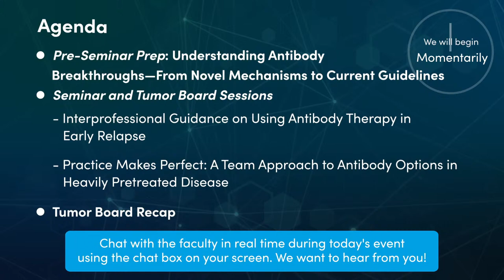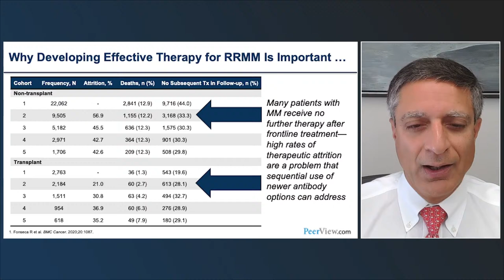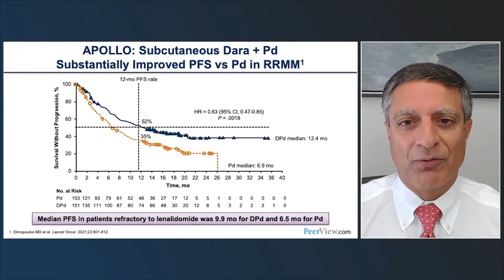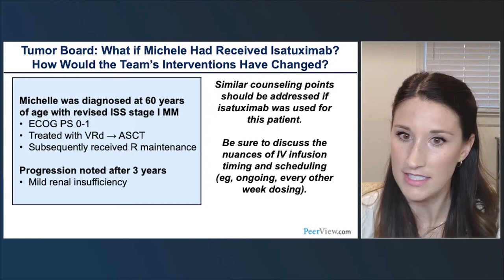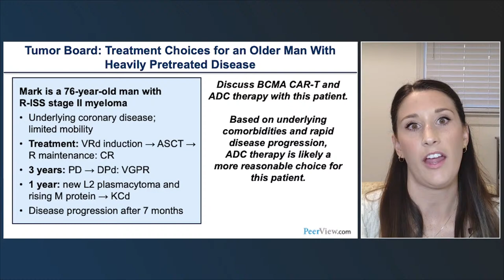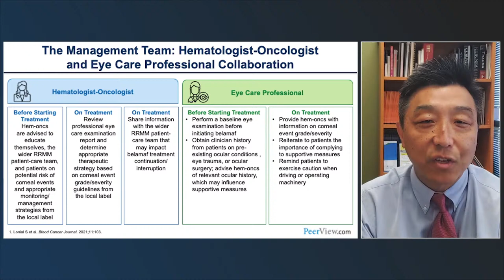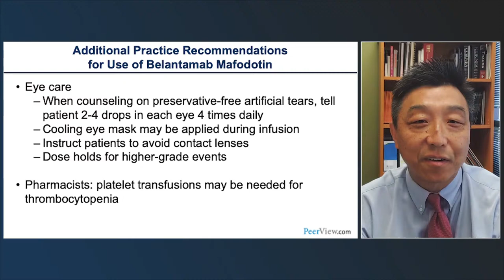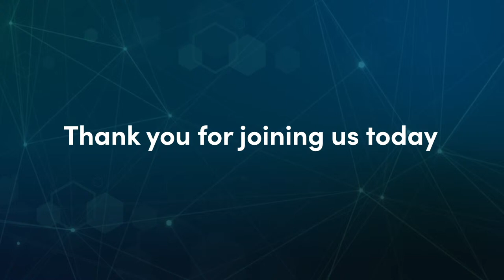Watch the experts discuss the latest Multiple Myeloma updates